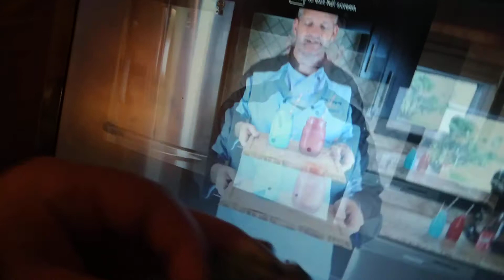it's slushies birthday and slushy just turn 5!!